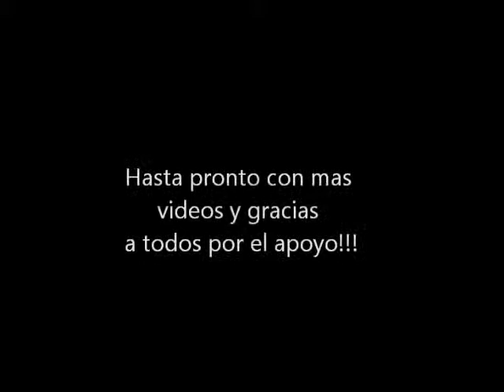Ritmo Norteno Basico